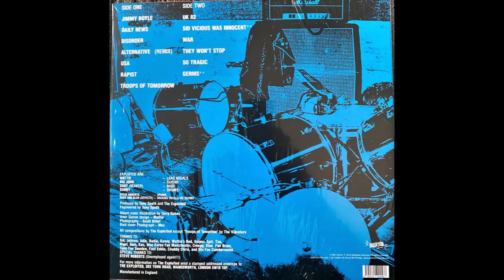UK 82 - The Exploited